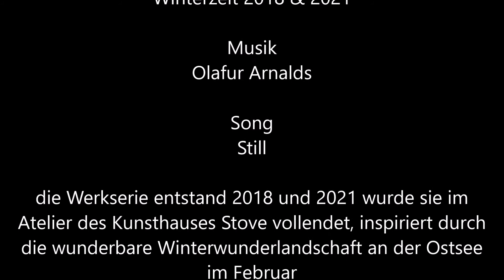Werkserie: Winterzeit von Manuela Mordhorst, 2021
Die Werkserie 'Winterzeit' habe ich im Februar 2021 in Stove an der Ostsee gemalt und beendet. 2 Bilder entstanden dazu bereits 2018.
Ich erhielt Ende 2020 einen der alternativen Kunstpreise des Kunsthauses Stove und hatte die Gelegenheit 3 Wochen im Atelier des Kunsthauses Stove zu arbeiten.

Inspiriert durch die Lage des Ortes und Ateliers direkt an der Ostsee, brachte mich vor allem der besondere Winter mit seinen Schneemassen dazu die Landschaft als besonders zu empfinden und sie dadurch auch ein wenig auf Leinwand 'bannen' zu wollen.

Die Serie besteht aus 6Werken im Format 60x60cm.

I painted and finished the series of works 'Winterzeit' in February 2021 in Stove on the Baltic Sea. 2 pictures were taken in 2018.
At the end of 2020 I received one of the alternative art prizes of the Kunsthaus Stove and had the opportunity to work for 3 weeks in the studio of the Kunsthaus Stove.

Inspired by the location of the place and studio directly on the Baltic Sea, the special winter with its masses of snow made me feel the landscape as special and wanted to 'capture' it a little on canvas.

The series consists of 6 works in the format 60x60cm.

Fotos/Film/Schnitt: Manuela Mordhorst (p+c 2021)